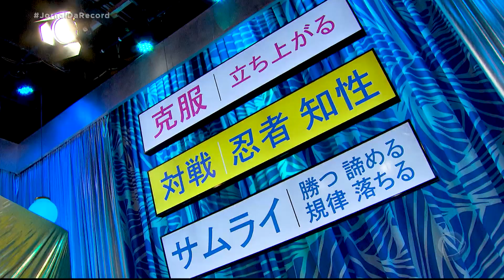Sabrina Sato apresenta reality de seu novo programa dominical na Record TV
Jornalistas, influenciadores digitais, publicitários conheceram o estúdio onde é gravado um dos novos quadros do Domingo Show, que será apresentado por Sabrina Sato. O “Made in Japão” é uma mistura entre game show e reality em que 10 participantes, figuras conhecidas do público, vão ficar confinados em uma casa em que tudo é japonês.